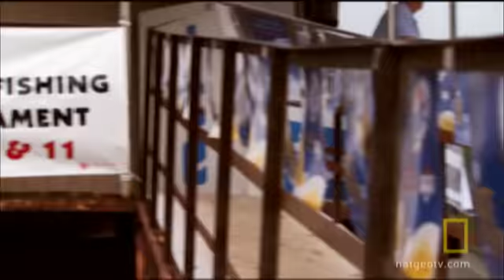Redneck Fishing Tournament | National Geographic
One group of angry sportsmen and women have decided to fight back against invasive flying carp by holding a carp-catching competition.